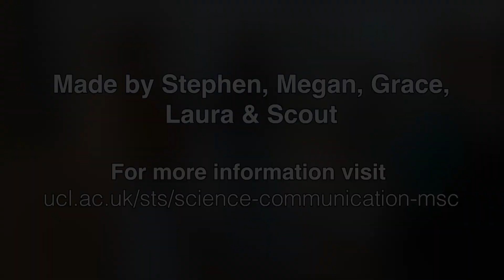Find out what our students think about our MSc degree in Science Communication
"It sounds cheesy.. but I was drawn to this course to make a difference!"